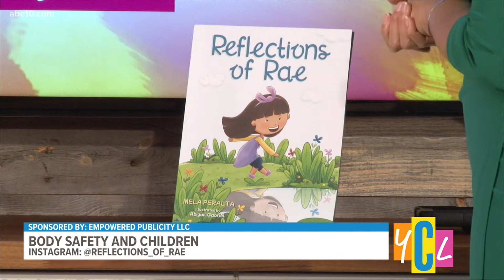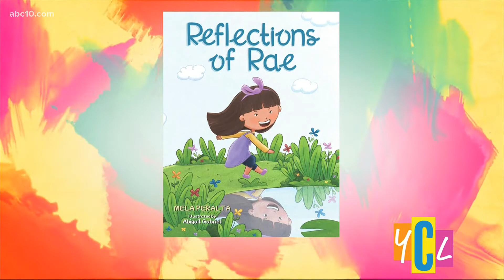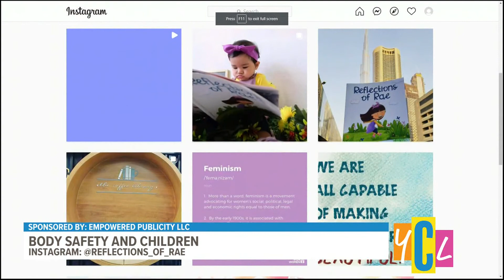Children’s Book on Body Safety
"Reflections of Rae" is a kid-friendly book to help parents talk to their children about body safety. This segment paid for by Empowered Publicity.